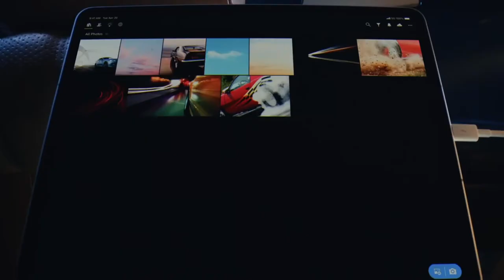INTERNATIONAL TRADE - APPLE MOVE TO VIETNAM ( DUY TAN UNIVERSITY - IB351 )